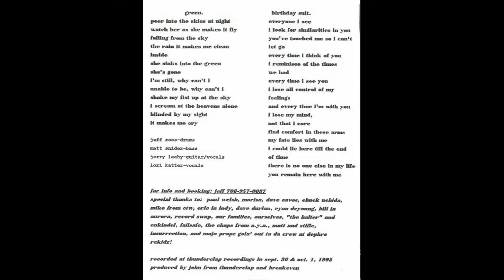Breakeven - "Green"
From the 1995 s/t 7".